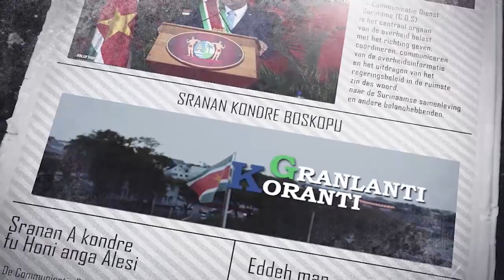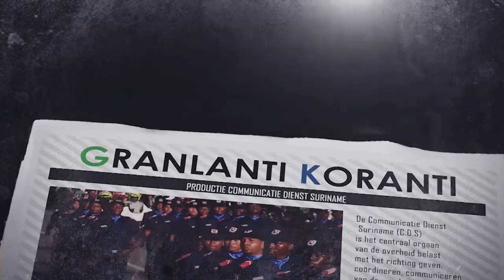𝔾ℝ𝔸ℕ𝕃𝔸ℕ𝕋𝕀 𝕂𝕆ℝ𝔸ℕ𝕋𝕀 (SARAMACCAANS) DD 13 DECEMBER 2021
- Regering werkt aan eigen voorstel wet Openbaarheid van Bestuur
- Regering zal overbruggingstoelage en koerscompensatie verwerken in lonen
- Waterproductiecentrum La Liberté in gebruik genomen